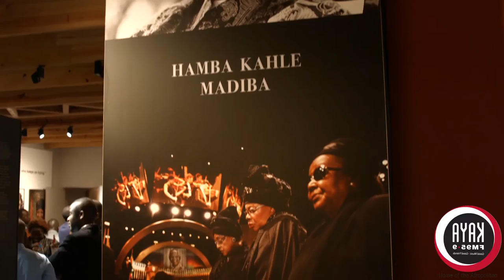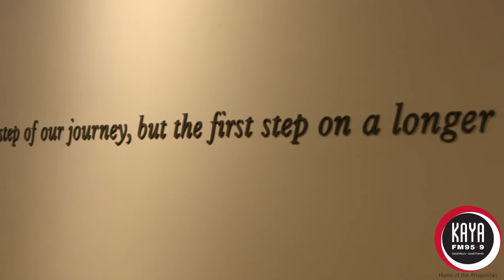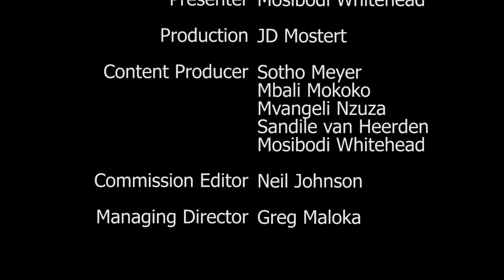Kaya Sport TV - Episode 14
This week we have South African sports legends on the show. Lucas Radebe, Hezekiel Sepeng and Geraldine Pillay join us at the Kaya FM 67km relay for Mandela Day’s captain’s dinner. Sandile van Heerden catches up with the Golden Lions ahead of the start of the Currie Cup season and Sotho Meyer is at the Netball World Cup with the Proteas.